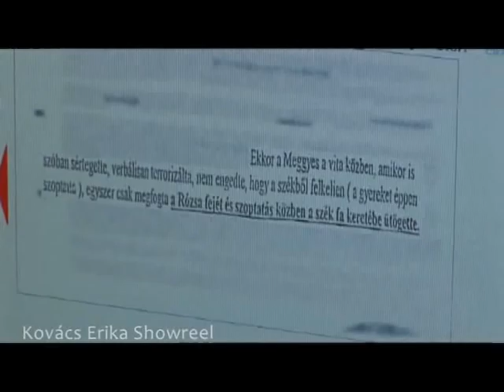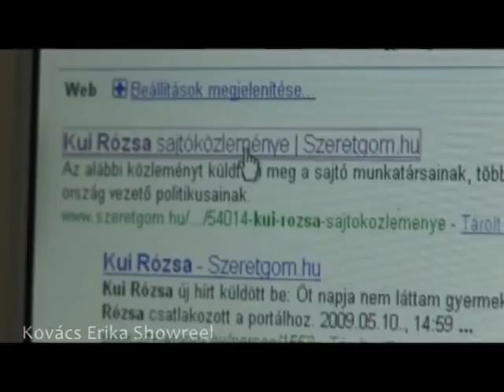showreel - kovács erika - 2010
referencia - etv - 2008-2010